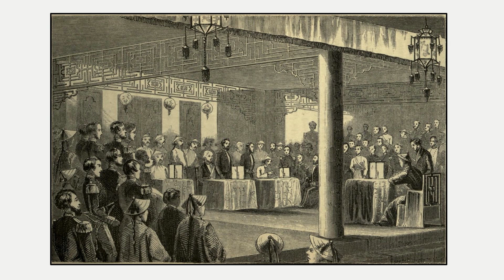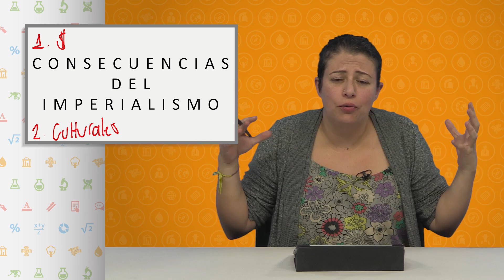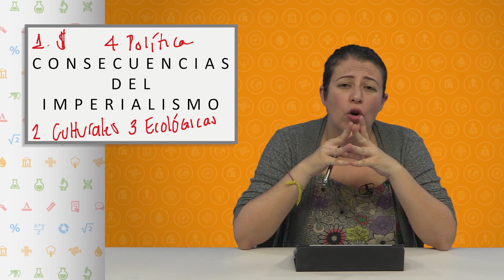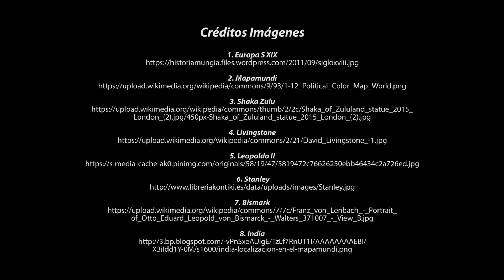Aulas Sin Fronteras - Grado 8º - Sociales - Video 20